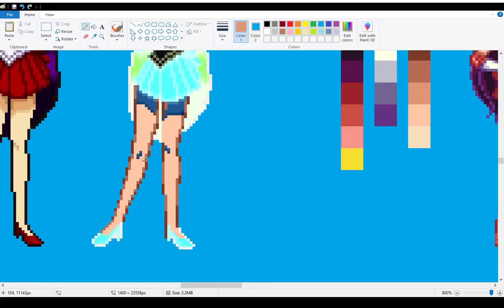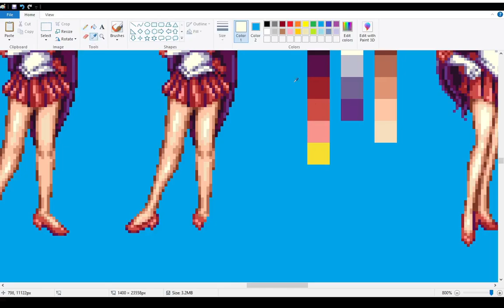Sailor Mars Loss To Time Frame Pixel Art Conversion Using MS Paint Time Lapse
This is a speed draw pixel art conversion using the 3DO sprite converted to the Pretty Soldier Sailor Moon arcade game. 🎨

It is a single frame for Sailor Mars' when losing to opponents by time or a draw. Move is subject to change depending on how the coders will use it. This move hopefully make it to all our Mugen, IKEMEN, Openbor and Unity projects. 🎮